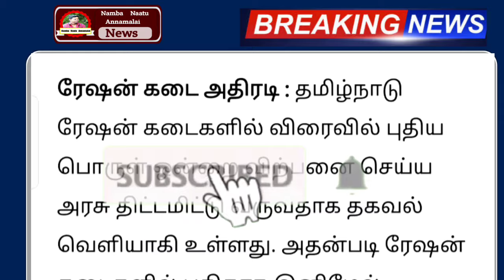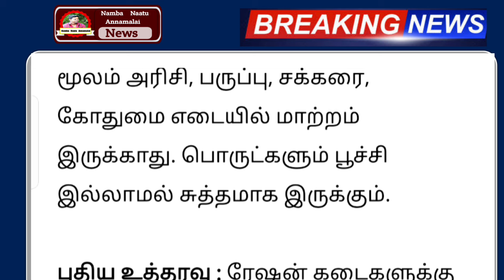2 புதிய பாக்கெட் பொருள் அறிமுகம் ! ரேஷன் அட்டைக்கு 3 முக்கிய அறிவிப்பு திடீர் மாற்றம்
2 புதிய பாக்கெட் பொருள் அறிமுகம் ! ரேஷன் அட்டைக்கு 3 முக்கிய அறிவிப்பு திடீர் மாற்றம்